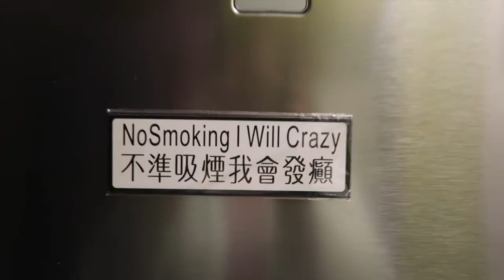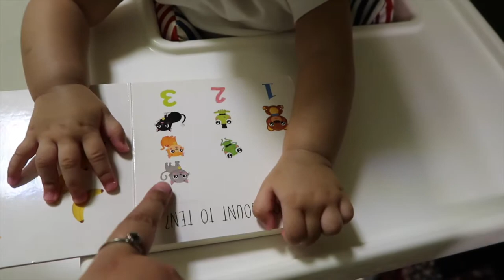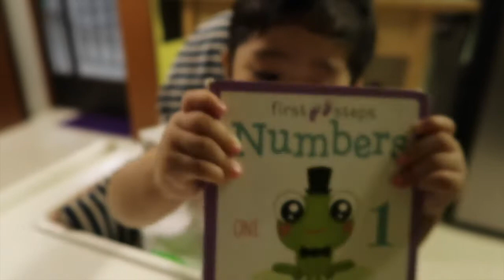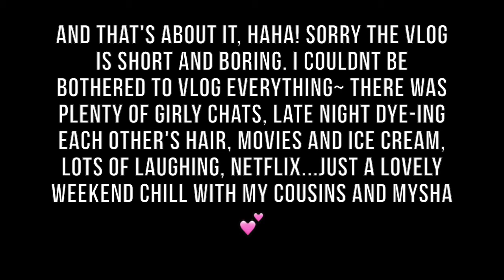WEEKENDS WITH COUSINS AND A LIL' ONE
Hi everyone! (expand for more infos!)

✵ Spend my Friday night with 2 of my cousins and little Mysha.